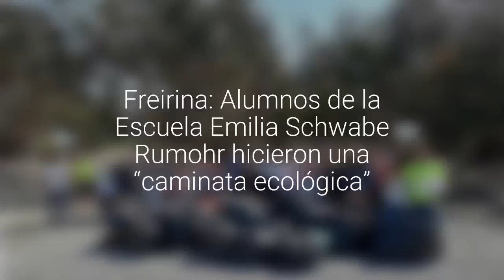[GALERÍA] Freirina: Alumnos de la Escuela Emilia Schwabe Rumohr hicieron una “caminata…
El objetivo es recuperar espacios naturales en la comuna.